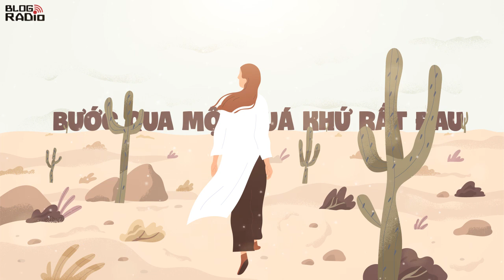Blog Radio 738: Bước qua một quá khứ rất đau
- Đừng, chị ơi! Là lỗi của em, là do em không tốt!
Tôi chán ghét tột cùng, mà cô ta vẫn bám lấy tay tôi không buông. Cuối cùng, chịu hết nổi, tôi đưa tay đẩy cô ta một cái thật mạnh. Tuyết ngã ra đường, tay ôm bụng. Vừa lúc, Minh cũng xuất hiện. Nhìn thấy cảnh ấy, anh lao đến thật nhanh, ôm Tuyết vào lòng, hướng tôi bắn về cái nhìn cuồng nộ:
- Đồ độc ác, cô có biết cô ấy có thai không? Cô ấy mà có làm sao, tôi không tha cho cô!
Tôi sững sờ, chua chát dâng lên ngập lòng. Hay làm sao, tôi ở nhà không đi thẩm mỹ, mà bỗng dưng được khuyến mãi thêm mấy chục xen ti mét chiều cao. Tôi nhìn hai con người trước mắt, bao lời muốn nói quay cuồng trong óc, cuối cùng nghẹn lại nơi đầu lưỡi, chỉ thốt ra được đúng hai từ “Vô sỉ” rồi quay lưng đi. Ở lại thêm một phút nữa, tôi không chắc mình có thể kiềm được cơn điên cuồng đang vò xé trong dạ. Trước hai kẻ này, càng cáu giận, càng chửi mắng, chỉ càng khiến tôi thấy tự tôn của mình hạ thấp.

Truyện ngắn: Hạnh phúc chỉ dành cho ai biết trân trọng (Phần 1/2)
Tác giả: Nguyễn Thị Loan
Giọng đọc: Hà Diễm
Thực hiện: Hằng Nga
📻 Blog Radio - Phát thanh xúc cảm của bạn!